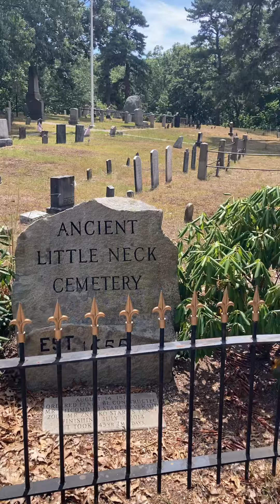Gravestones on a sunny day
A walk through part of Ancient Little Neck Cemetery in Riverside, Rhode Island